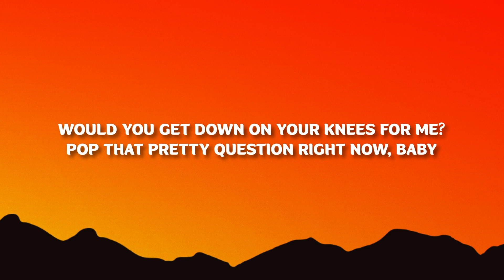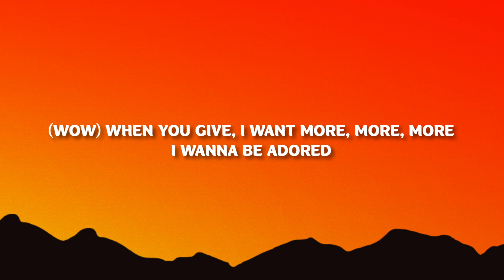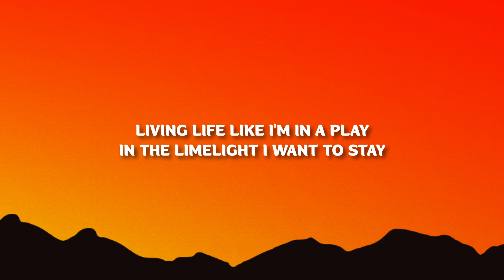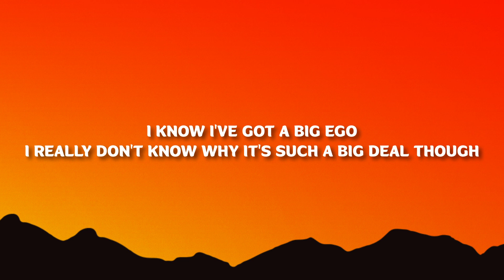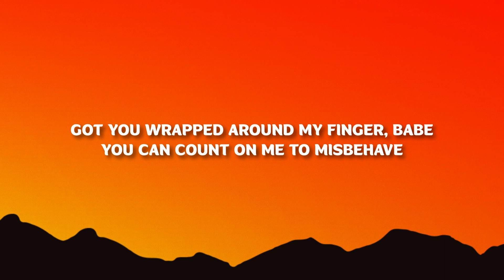Marina - Primadonna Girl (Lyrics)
Marina - Primadonna Girl

(Lyrics):

[Chorus]
Primadonna girl, yeah
All I ever wanted was the world
I can't help that I need it all
The primadonna life, the rise and fall
You say that I'm kinda difficult
But it's always someone else's fault
Got you wrapped around my finger, babe
You can count on me to misbehave
Primadonna girl

[Verse 1]
Would you do anything for me?
Buy a big diamond ring for me?
Would you get down on your knees for me?
Pop that pretty question right now, baby
Beauty queen on a silver screen
Living life like I'm in a dream
I know I've got a big ego
I really don't know why it's such a big deal though

[Refrain 1]
(Ooh) And I'm sad to the core, core, core
(Yeah) Every day is a chore, chore, chore
(Wow) When you give, I want more, more, more
I wanna be adored

[Chorus]
'Cause I'm a Primadonna girl, yeah
Primadonna girl

[Verse 2]
Fill the void up with celluloid
Take a picture, I'm with the boys
Get what I want 'cause I ask for it
Not because I'm really that deserving of it
Living life like I'm in a play
In the limelight I want to stay

[Refrain 2]
(Ooh) Going up, going down, down, down
(Yeah) Anything for the crown, crown, crown
(Wow) When the lights dimming down, down, down
I spin around

[Chorus]
Primadonna girl, yeah
Primadonna girl